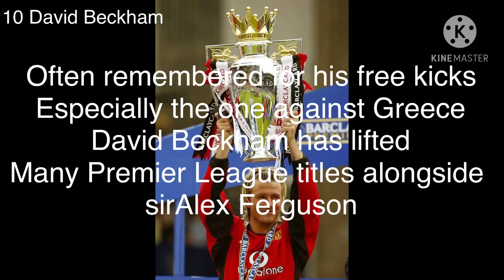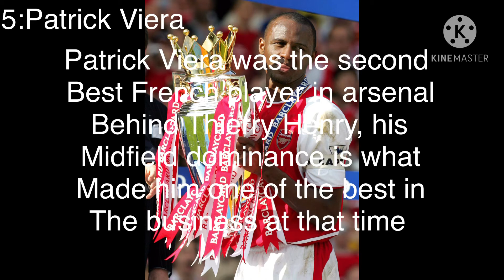Top 10 Premier league football all stars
Special shout-out to frenxzy for a request ;)